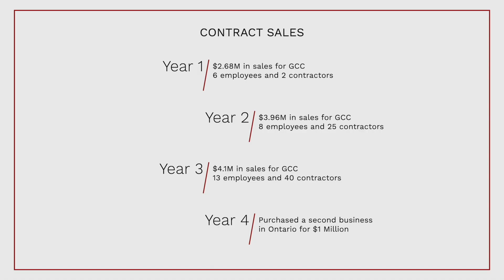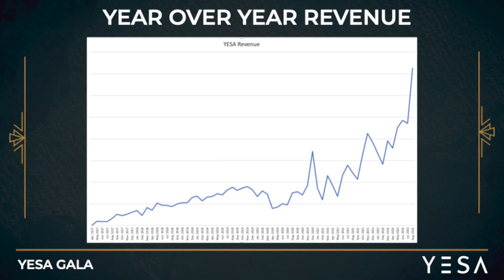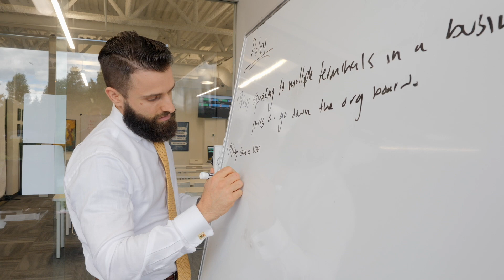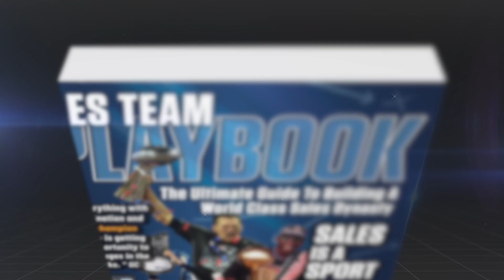10X Your Leadership With THIS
Your biggest competitor is not other businesses or corporations, rather it is who is competing for your employees’ and team’s attention. That is why it is so important to train your people, or else someone will.

At the 10X Leadership Bootcamp, Corrie will teaching the attendees how to train their people and build a rock-solid culture in their company. In addition, he will guide them through the process of creating precise expectations for your salespeople and reserve engineering their roles.

On top of that, Corrie will be covering how to get out of doing the job of the person below you, and how to confidently set clear expectations, so that leaders can focus on the future and success of the company.

Grant Cardone Canada is the licensed franchisee of Cardone Training Technologies for Canada. Our offices are based out of Port Moody, British Columbia and we work with clients all across the country. It is our mission to help transform businesses across the country by training their people to develop more confidence, increase their skills and help drive revenue.

Port Moody, British Columbia